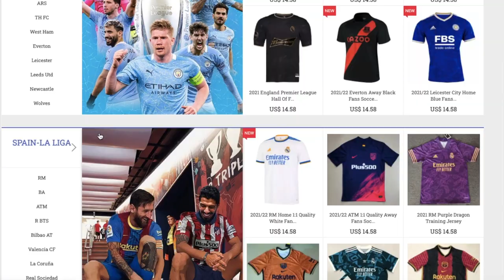Saul Niguez REACTION Highlights!! - Saul Niguez To FC Barcelona for Griezmann!!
▼ CREDIT ▼